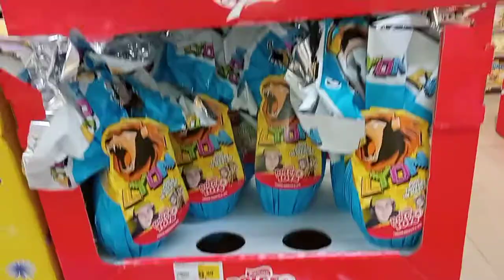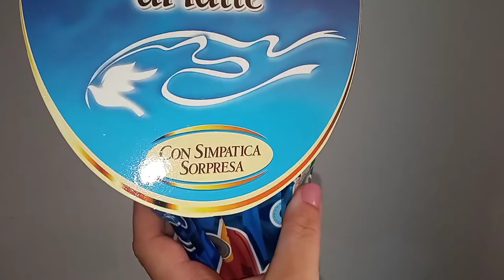Apriamo un altro Uovo di Pasqua del Eurospin#uovadipasqua#pasqua#pasqua2022#eurospin#easter#ad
Guardiamo altre Uove di Pasqua al supermercato